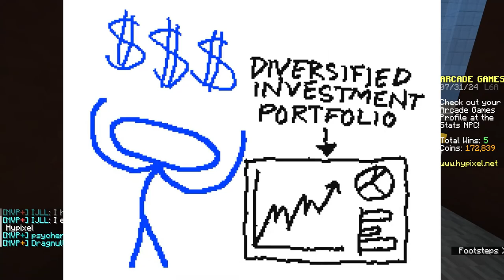100 SUBSCRIBER SPECIAL: MINECRAFT SHENANIGANS!!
Hey fellas, thanks a ton for watching! The Entire Circus IS a frequent upload and long term channel where me and my friends do whatever we feel like. Stick around if you want to see more, and enjoy the clownage.

the clowns kinda just play minecraft
whats so SPECIAL about this HMMMMMM??
(its special because minecraft is the how the channel started obviously dumb description guy)